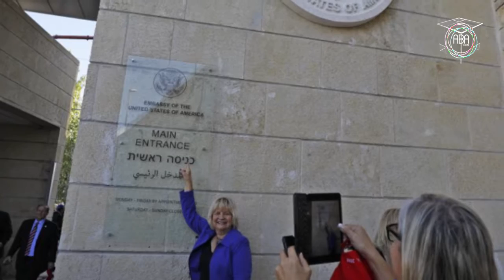Fue inaugurada oficialmente la embajada de EEUU en Jerusalén